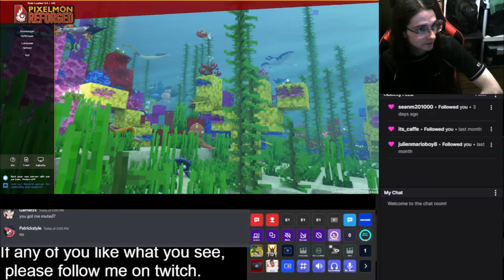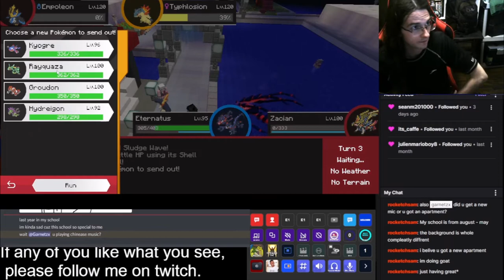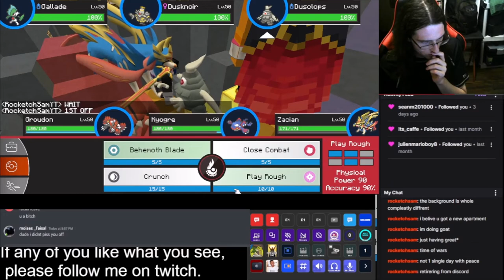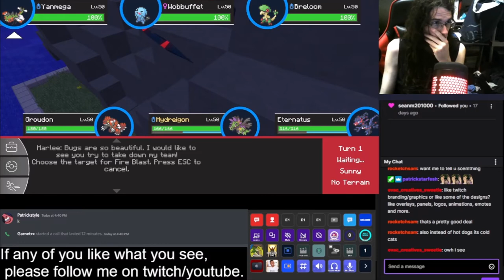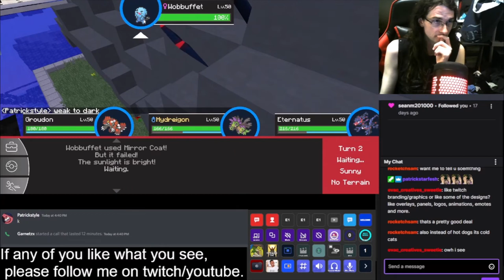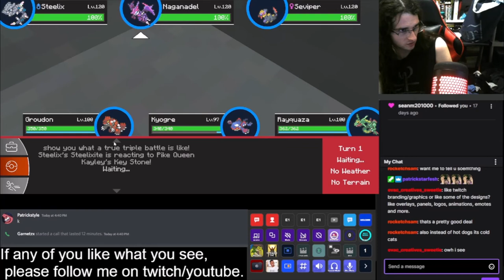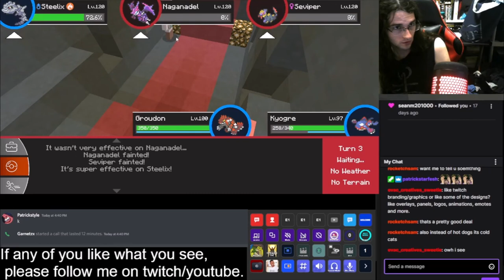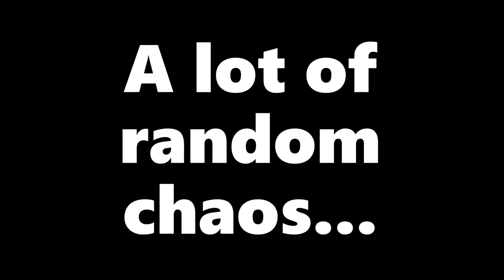THE BATTLE FRONTIER - Garnetzx's Pixelmon Pokemon Minecraft Modpack Livestream Highlight #23